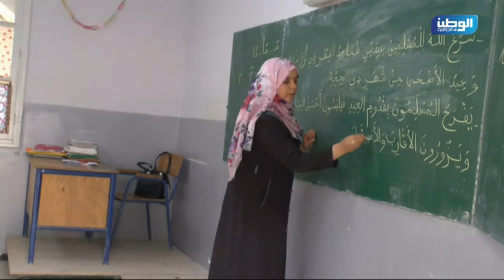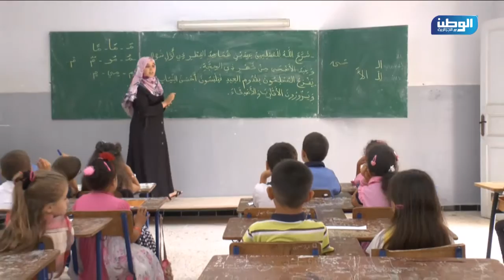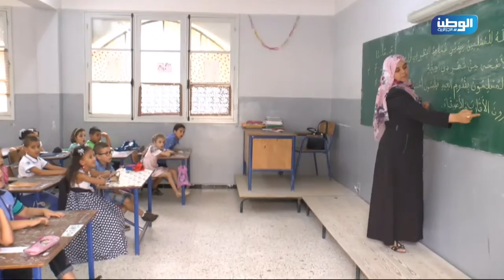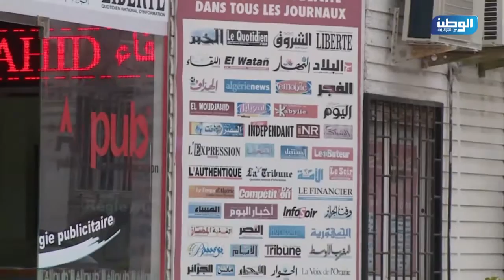قناة الوطن الجزائرية - نشرة أخبار الظهيرة 07 09 2015